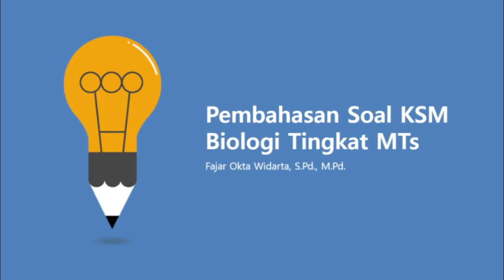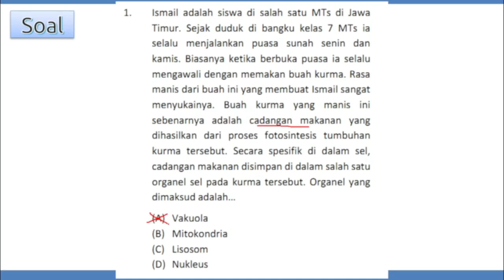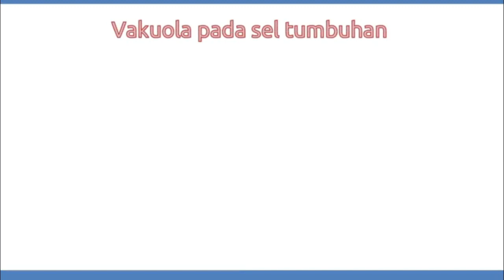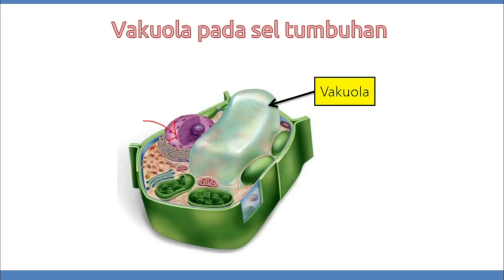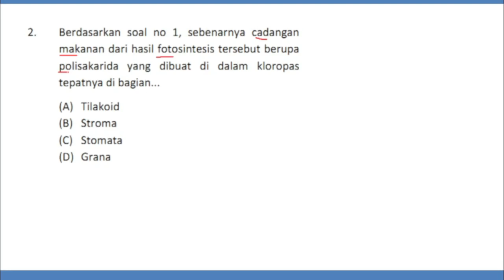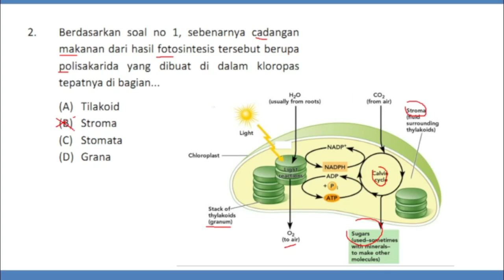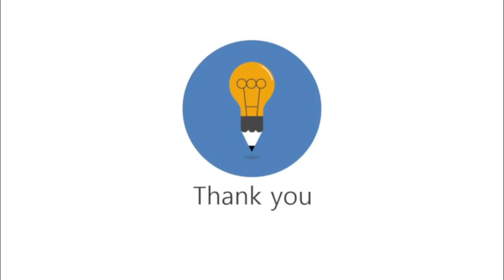Pembahasan Soal KSM Biologi Tahun 2018 (tingkat MTs)